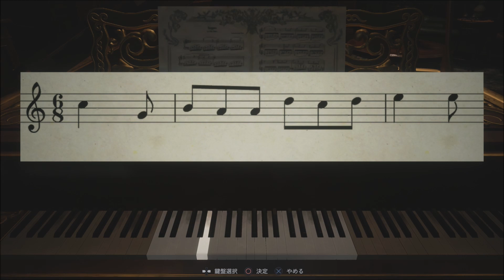#5 バイオハザード ヴィレッジ まったりと実況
ダルヴェイのエヴリンとベイカー一家の魔の手から逃れて3年8ヶ月、イーサンとミアは生まれたばかりの娘ローズマリーを育てながら新しい生活を始めるためにヨーロッパに渡った。しかし、ある夜、クリス・レッドフィールドと兵士たちが彼らの家を襲撃し、ミアを殺害し、イーサンとローズマリーを拉致する。意識を失ったイーサンが目を覚たのは、事故の起きた輸送トラックのそばであり、警備員が全員死んだ後だった。混乱したイーサンは、近くの村に迷い込む。その村は、ライカンと呼ばれる攻撃性の高い突然変異した狼のような生き物の軍隊に襲われていた。イーサンは、生き残った村人たちがライカンに虐殺されるのを無力ながら見ていた。その後、村の神である母ミランダ、彼女の家族であるオルチーナ・ドミトレスク、ドナ・ベネヴィエント、サルヴァトーレ・モロー、カール・ハイゼンベルクらに捕らえられ対峙することになる。。。